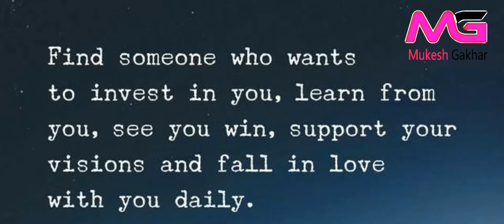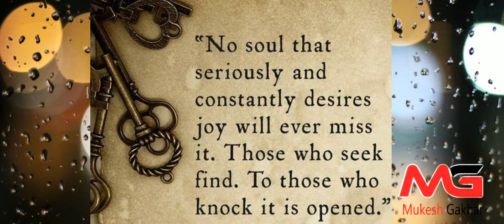World's Best Motivational quotes | Thoughts | Inspirational Top Quotes | Education |Mukesh Gakhar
World's Best Motivational quotes | Thoughts | Inspirational Top Quotes | Education |
Mukesh Gakhar |
hi
I am MUKESH GAKHAR
welcome to our you tube channal Mukesh gakhar
Mukesh Gakhar |
Watch all vedios and comment down in comment box.
Doston is channal par aapko har tarah ki educational videos milengi.